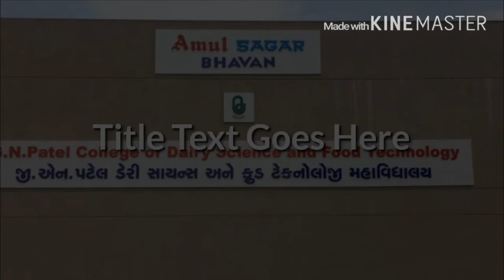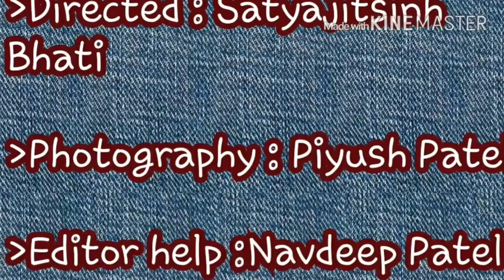Dairy Science College | B.Tech(DFT) 2013 Batch Video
જી.એન.પટેલ કોલેજ ઓફ ડેરી સાયન્સ એન્ડ ફૂડ ટેકનોલોજી,
સરદારકૃષિનગર દાંતીવાડા એગ્રીકલ્ચરલ યુનિવર્સિટી,
સરદારકૃષિનગર - ૩૮૫૫૦૬,
જિલ્લો - બનાસકાંઠા (બી.કે.)

ડેરી સાયન્સ કોલેજના ઇતિહાસમાં B.Tech (DFT) 2013 ની બેચ એ અત્યાર સુધીની સૌથી વધુ સંખ્યા ધરાવતી બેચ હતી.

Directed By
Photography
Editor Help